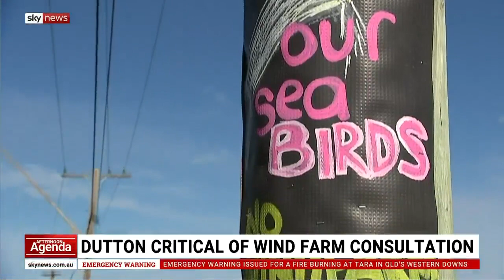Interview with Sky News, Kieran Gilbert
Ted discussed Chris Bowen's flawed community consultation process for the Port Stephens Offshore Wind Zone on Sky News with Kieran Gilbert.